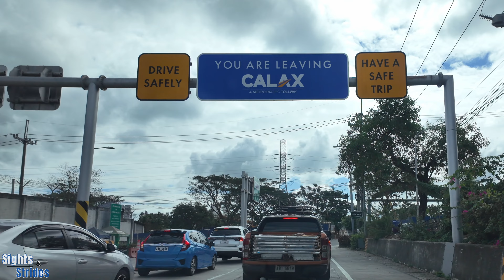2024 Driving Tour | Manila to Tagaytay via SLEX - CALAX | Lofi Beats | Philippines | 4K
Enjoy this driving tour from Manila to Tagaytay via SLEX - CALAX while relaxing and listening to some lofi music.

Chapters:
0:00 Intro
1:21 SLEX
4:33 Mamplasan
6:54 CALAX (Cavite - Laguna Expressway)
16:29 Santa Rosa Exit
19:18 Santa Rosa - Tagaytay Road

- Sights and Strides